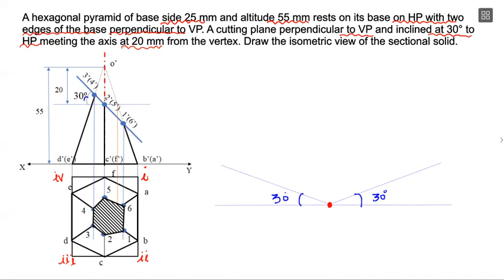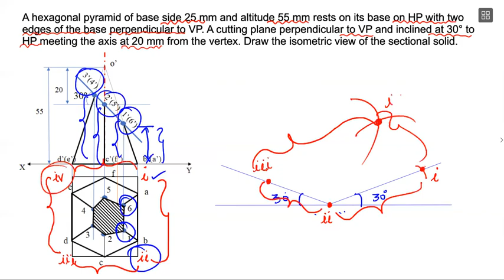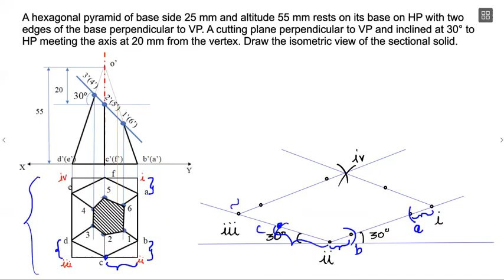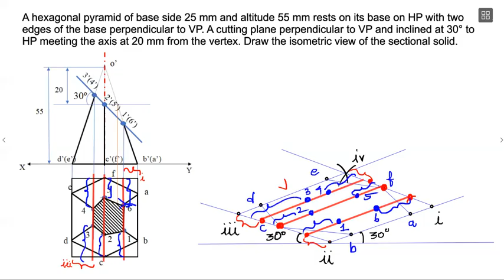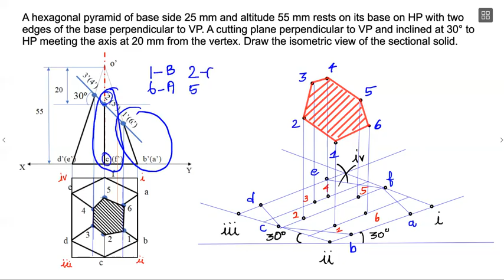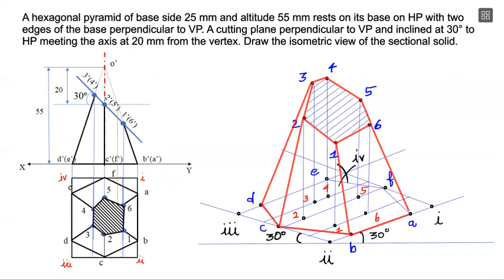Isometric view of Sectional Pyramid | Easy Method | Engineering Graphics | EG | Tamil